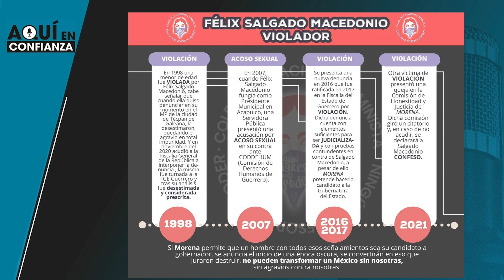Felix Salgado Macedonio, acusado de violación va para gobernador